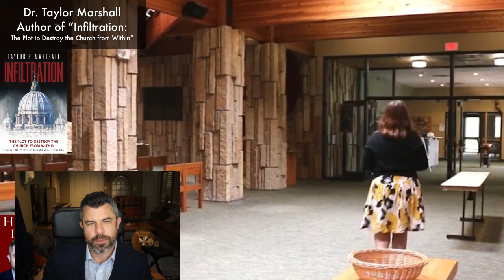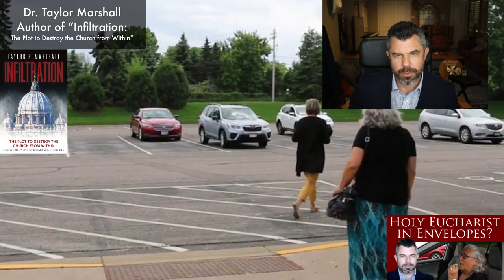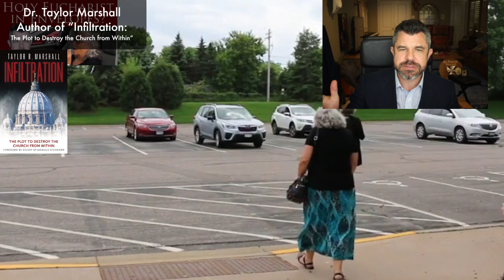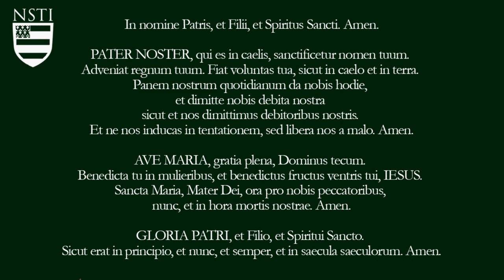Holy Eucharist in Envelopes? Self-Served Sacraments?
Outrageous: Pax Christi Catholic "Community" in the Archdiocese of St. Paul and Minneapolis (under Archbishop Bernard Hebda) has published a video instructing laity to "self-serve" Holy Communion from envelopes and then receive the Eucharist in their cars. Dr. Taylor Marshall discusses how all precautions of sacrilege are being sacrificed for something less.